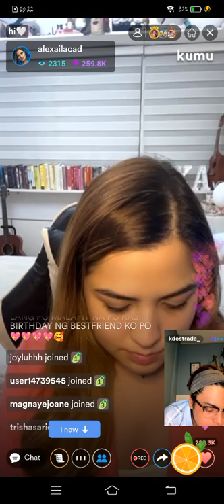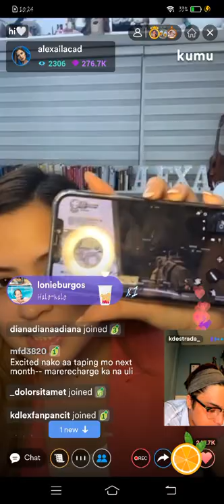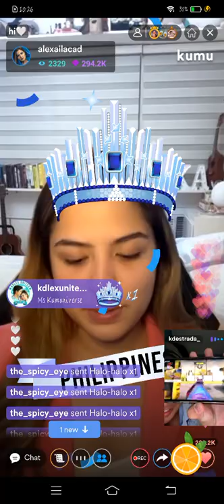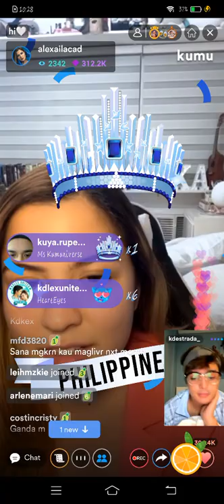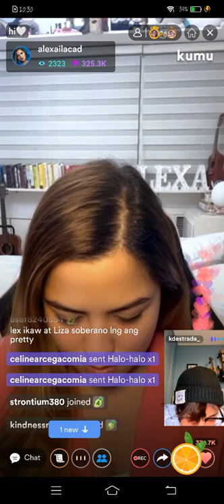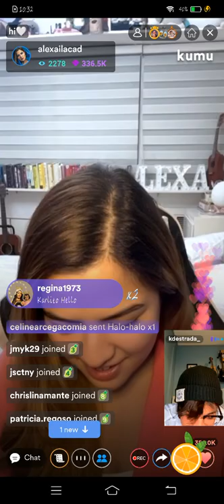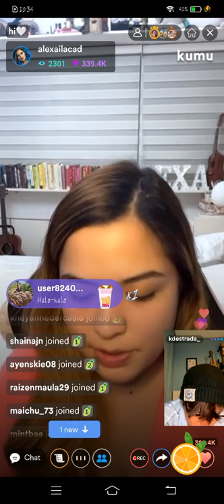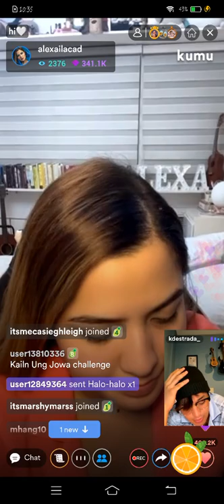PART2! KDLEX❤️ SUPER KILIG SA LIVE | ALEXA ILACAD WITH KD ESTRADA KUMU LIVE UPDATE